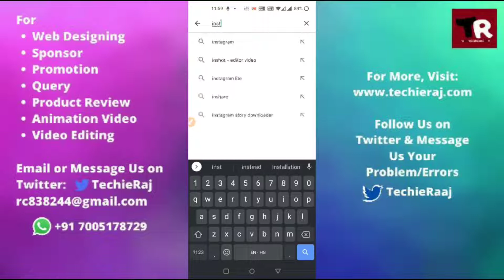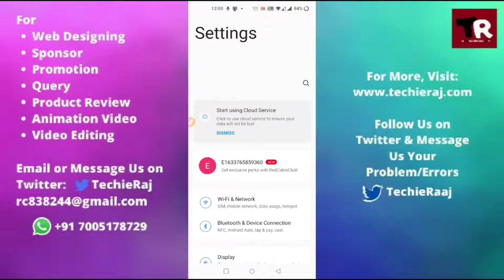Instagram story like option not available problem solved